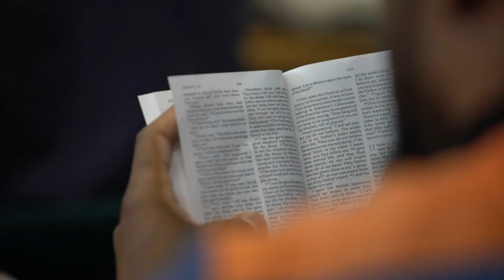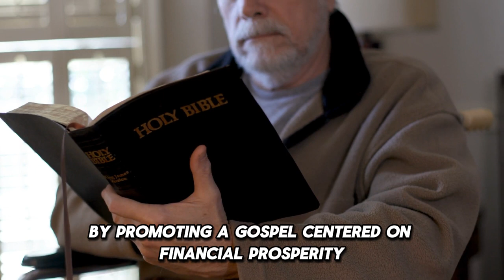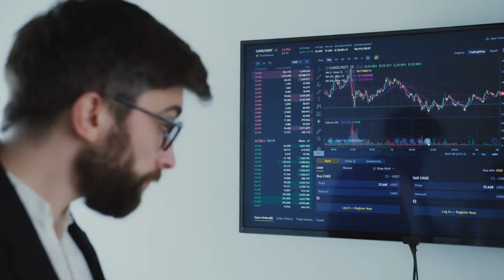Controversy Surrounds Creflo Dollar's Teachings. Exploiting Faith To Make Money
Pastor Creflo Dollar 's Prosperity Gospel has drawn significant criticism for its focus on material wealth and luxury, which many argue distorts the teachings of Jesus for personal gain. Critics assert that Dollar's message often emphasizes the accumulation of wealth and prosperity as signs of God's favor, encouraging followers to give generously to his ministry with the promise of receiving financial blessings in return.

This theology, known as the Prosperity Gospel, is seen by many as a deviation from the core messages of Christianity, which traditionally emphasize humility, selflessness, and spiritual riches over material wealth. The critique is that by promoting a gospel centered on financial prosperity, Dollar and similar preachers shift the focus from the teachings of Jesus about serving others and living a life of modesty and charity.

Dollar's ownership of luxury possessions, such as private jets and extravagant homes, is often cited as evidence of this distortion. Critics argue that these displays of wealth are in stark contrast to the life of Jesus, who led a life of simplicity and preached about the dangers of accumulating riches. They contend that such a lifestyle sends a conflicting message to believers about the true nature of Christian discipleship.

The Prosperity Gospel's approach to wealth and giving can lead followers to equate their spiritual worth with their financial success, potentially fostering a transactional view of faith where blessings are bought rather than freely given by God's grace. This can undermine the foundational Christian principle that God's love and salvation are available to all, regardless of their financial status.